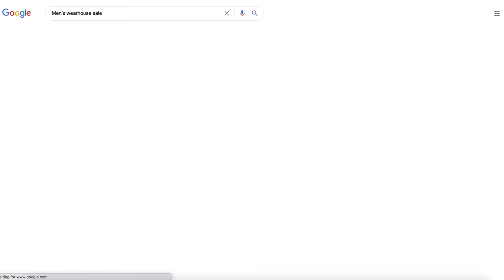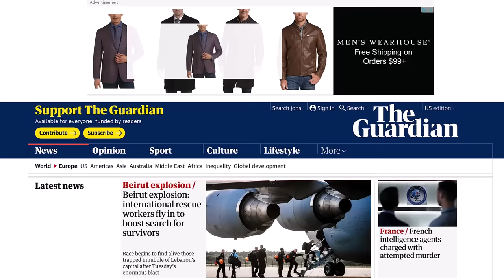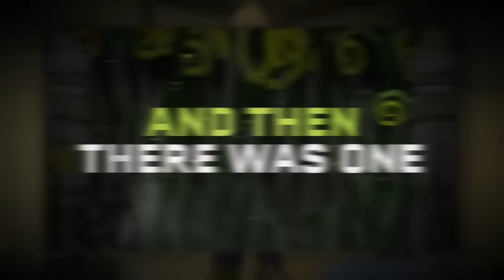My Biggest Hater Won't Leave Me Alone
Torvesta vs Skill Specs 4 (Gielinor Games Special)